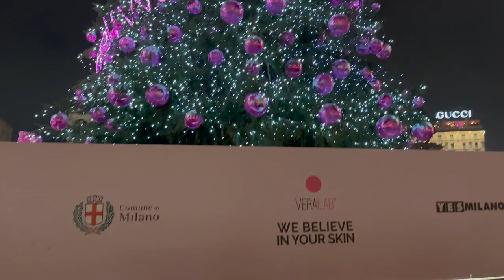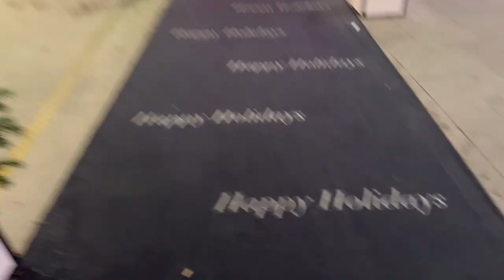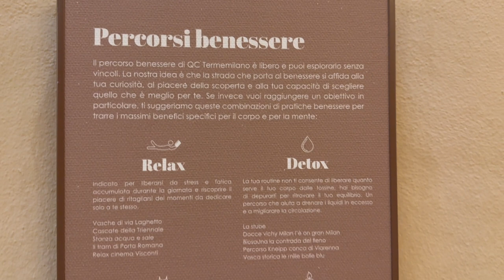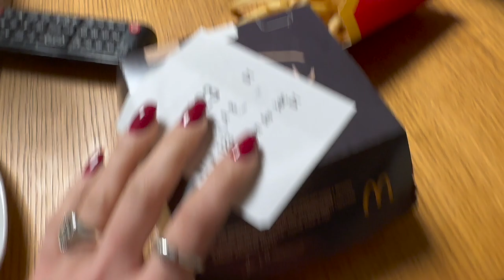VLOG weekend milanese ✨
❣ sconti

OCEANSAPART
un set in OMAGGIO con un ordine minimo di 79€